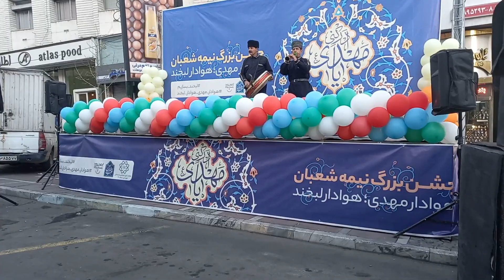Music bands in Valiasr street- last 2days before Nowruz 1401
Iran in 2022, 1400. Peoples are ready for new year 1401 entering new century. last days of Winter walking in Valiasr street and valiasr square. Buying haftsin, spring brings them joy, fun and new life. I like to share this happiness with you.